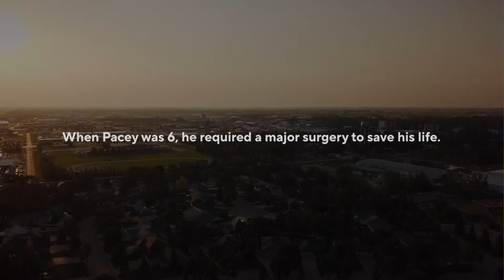Pacey's story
Pacey lives with intestinal failure and has had over 30 surgeries. His family shares their journey and how the team at HSC Winnipeg Children's Hospital continues to support them.